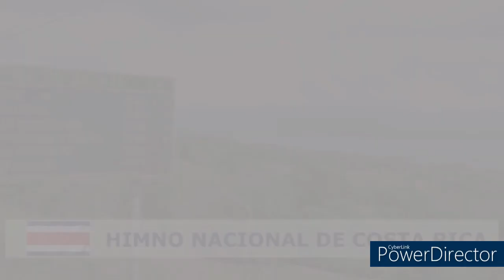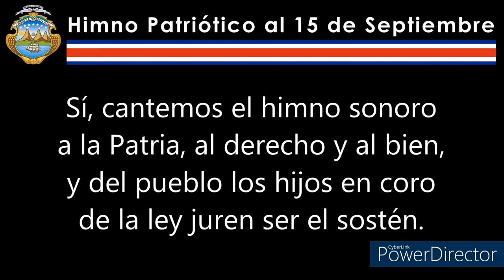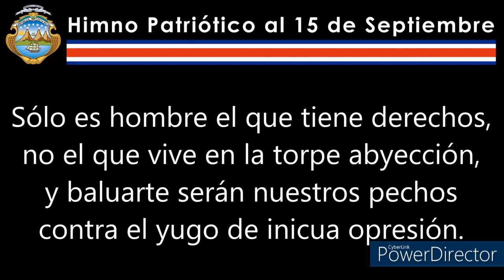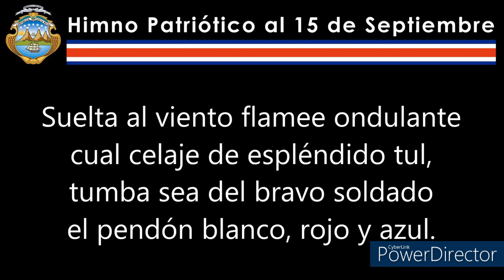Acto Cívico 15 de Setiembre Bicentenario LTP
Acto Cívico del Liceo Teodoro Picado en conmemoración a los 200 años de vida independiente de Costa Rica.